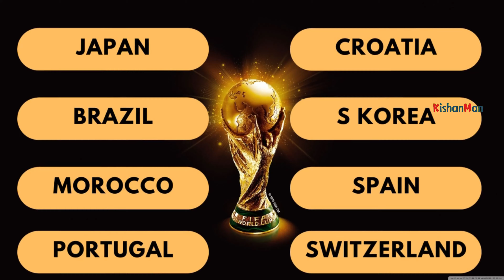Pre Quarter Qualified Teams World cup 2022 | Pre quarter fixtures | Pre quarter line up world cup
A short video about World cup Pre Quarter Schedule